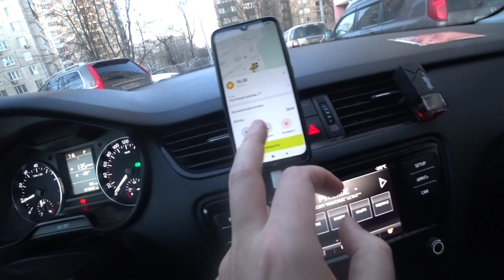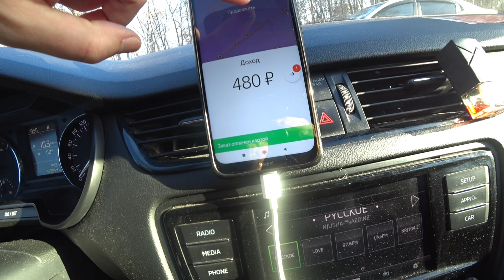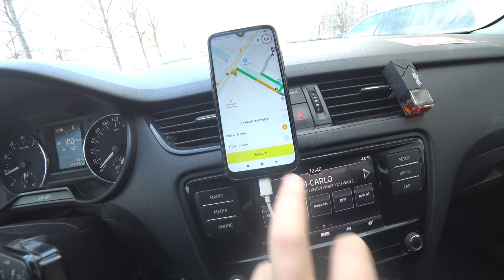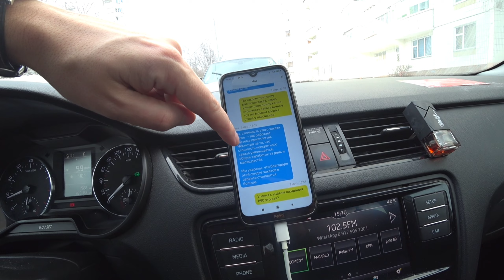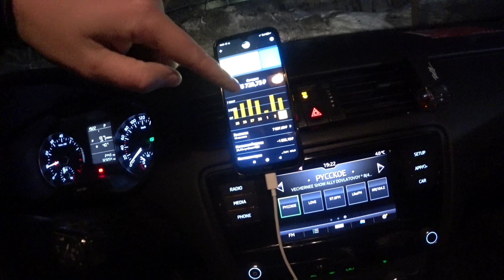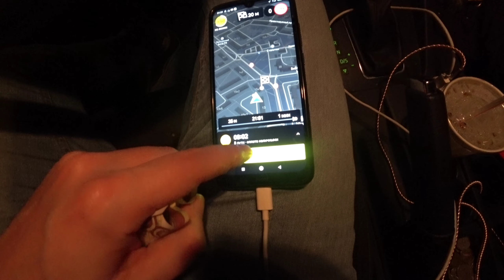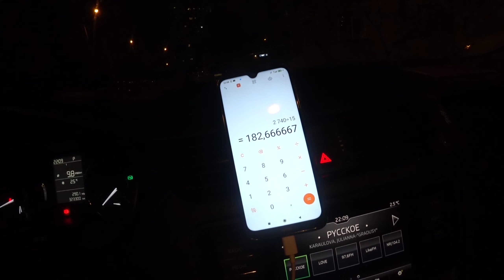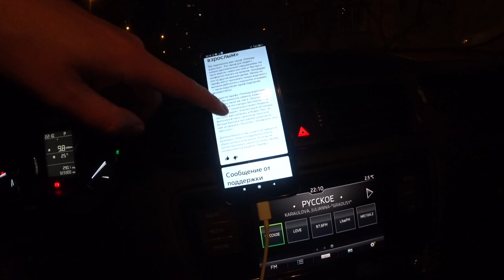Работаю в яндекс такси по тарифу "дворника",188 рублей в час вы готовы ? Яндекс как всегда нагибает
Отработал смену в 15 с половиной часов в яндекс Такси в Москве по тарифу эконом и комфорт. В 2021 года это просто ужас, и такое бывает.